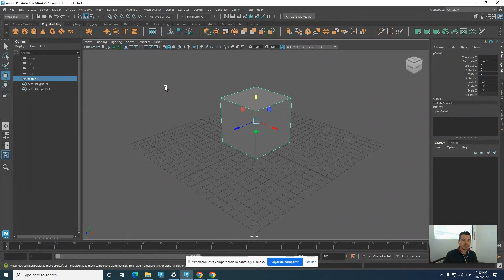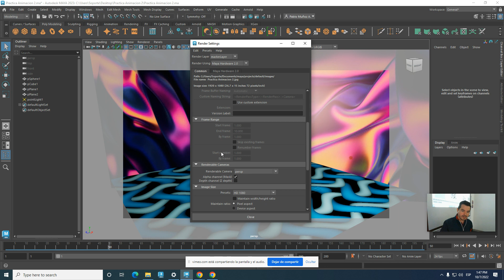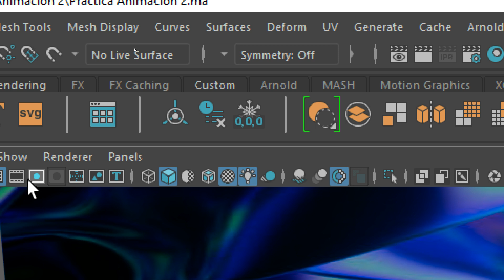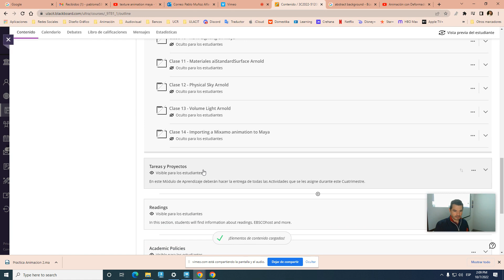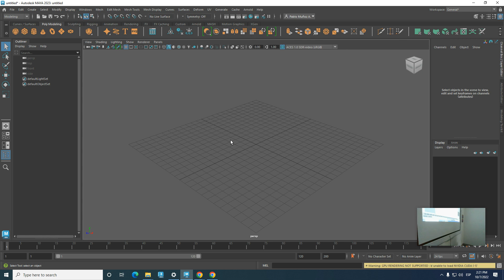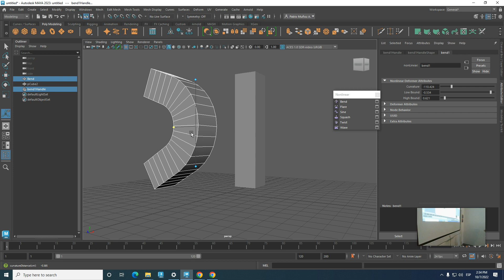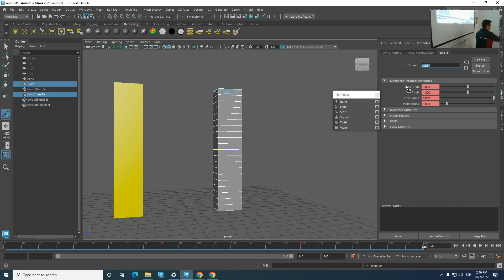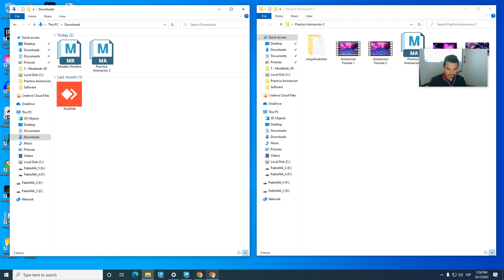IIICO 2022 - Animación con Deformadores